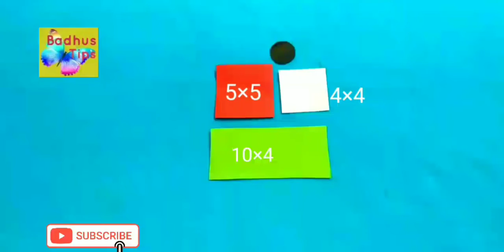Paper Wall hanging easy/Paper craft easy/Paper Wall decoration/Paper Flower /Paper craft Malayalam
How to make a Paper Flower easy